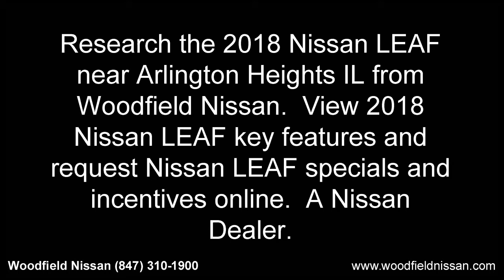2018 Nissan LEAF near Arlington Heights IL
Research the 2018 Nissan LEAF near Arlington Heights IL from Woodfield Nissan.  View 2018 Nissan LEAF key features and request Nissan LEAF specials and incentives online.  A Nissan Dealer.